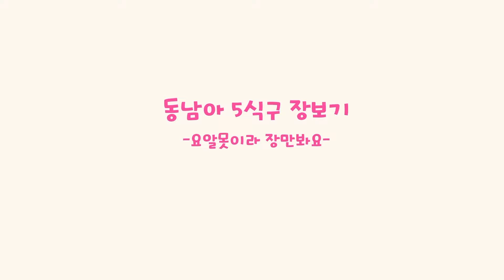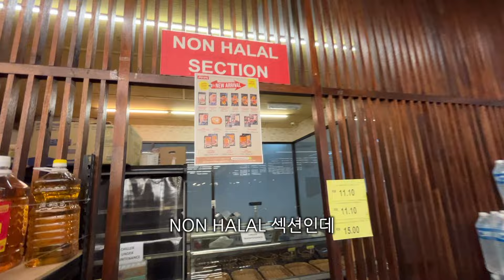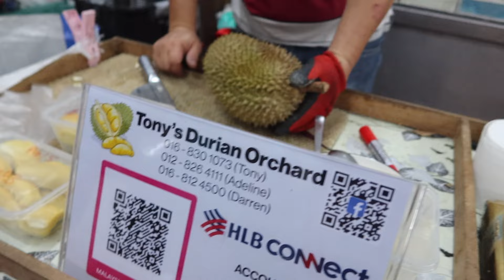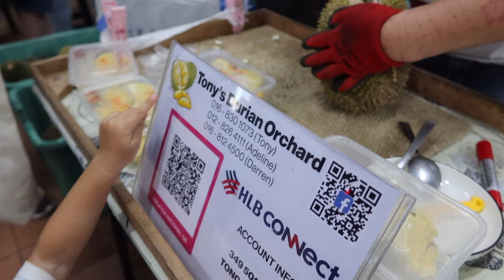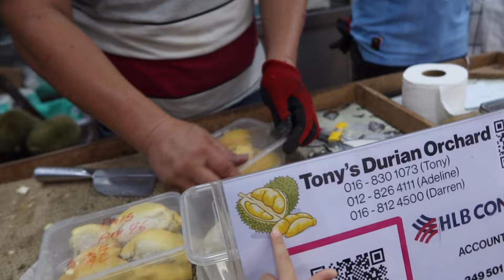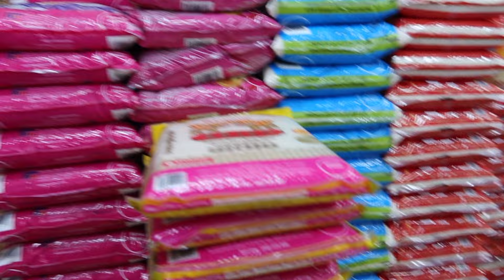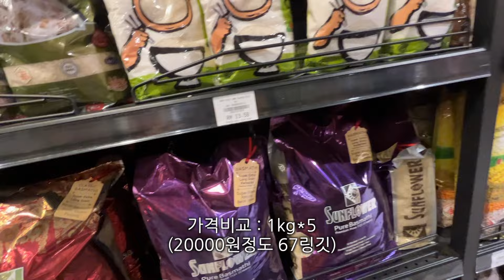(말레이시아생활 6년째) 아직도 적응안되는 동남아 날리는 쌀.. I 애셋맘의 5인가족 알뜰장보기🛒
안녕하세요 말레이시아 코타키나발루에 사는 애셋맘 미랑입니다.
저 잊지않고 놀러와주셔서 감사해요💖

응원해주셔서 늘 감사합니다.
모두 건강하시고 행복하세요💖

🎵Track : Pink Ride -    • [행복하고 밝은음악] Pink Ride | 기분 좋은 포근한 공기